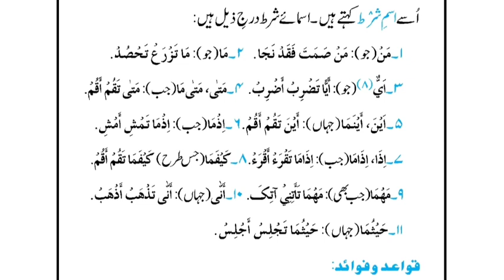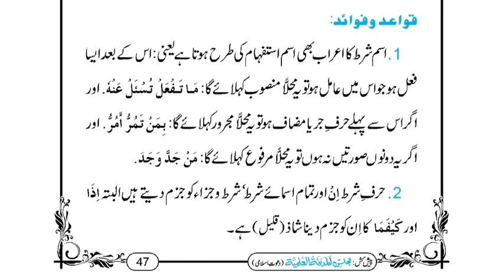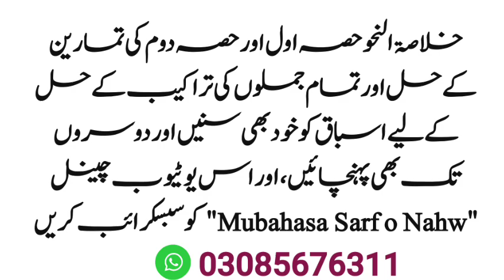Khulasatun Nahw || Lesson 18 || اسمائے شرط کا بیان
خلاصۃ النحو حصہ اول اور دوم کی تمارین کے حل اور ان میں اور متن میں دیے گئے تمام جملوں کی نحوی ترکیب اور ترجمہ پر اسباق خود بھی سنیں اور آگے بھی شیئر کریں

خلاصۃ النحو حصہ اول

سبق نمبر 18 اسمائے شرط کا بیان

اس سبق پر کوئی سوال ہو تو کمنٹ میں پوچھیں

*♦️نحوی ترکیب سکھیں♦️*

شرح مائۃ عامل پڑھنے اور آسان انداز میں نحوی ترکیب سیکھنے کے لئے ہمارے یوٹیوب چینل پر موجود اسباق کو سنیں اور دوسروں تک بھی پہنچائیں

🌺 *اسباق کی خصوصیات:*

▪️بہت آسان اندازِ تدریس
▪️مکمل قواعد کے ساتھ ترکیب
▪️عبارت پر ترکیبی قواعد کا اطلاق
▪️نحوی مسائل کی تفصیل و توضیح

Playlist link 👆🏻👆🏻

Khulastun Nahw
Khulastun Nahw ki tarkeeb
nahvi tarkeeb qwaid k sath
Khulasa tun Nahw tmareen ka hall
mubahasa Sarf o Nahw
Tarkeeb e nahwi in urdu and hindi
Tarkeeb khulastun Nahw
Tarkeeb o tahqeeq
Khulastun Nahw lectures in urdu
Dars e nizami in urdu and hindi
nahw arabic grammar
muhammad binyameen kelani
Khulastun Nahw maktba tul madina
Khulastun Nahw part 1 tmareen
خلاصۃ النحو حل تمارین مع تراکیب
مباحثۃ الصرف والنحو